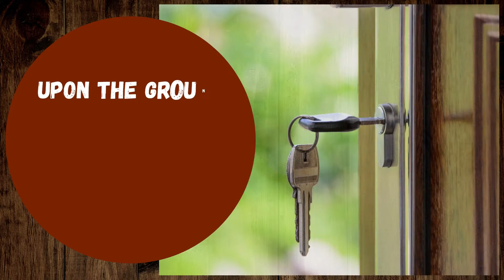Prohibition Against Ejectment by Reason of Sale or Mortgage - Republic Act No. 9161, SEC. 8